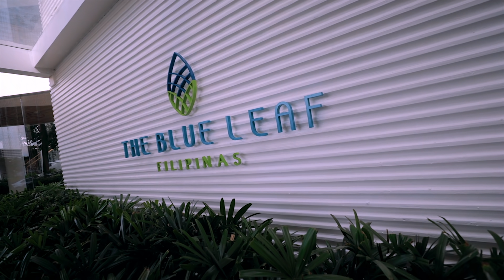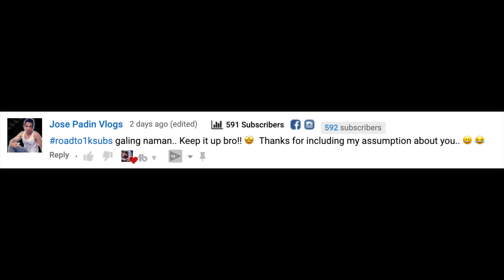MAGIC BLEW THEIR MINDS! YTFF CREATORS CAMP ft. Janina Vela,Lesha,Alex Wassabi,Newt Lobete - Vlog 042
Went to YTFF Creators Camp and I blew their minds with some magic tricks! Screen time with Janina Vela, Lesha, and Dwaine Woolley! The camp was an AWESOME experience and I hope that they invite me again next year!

MY DRONE:
dji Spark